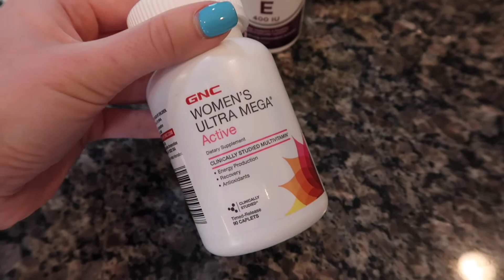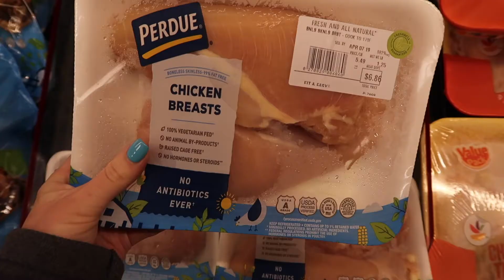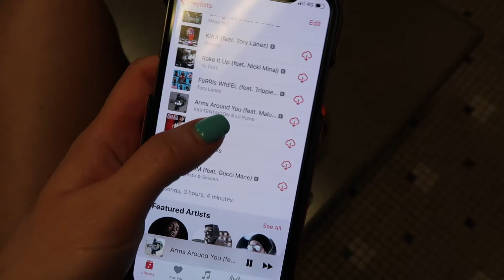Workout Routine + Healthy Day in My Life